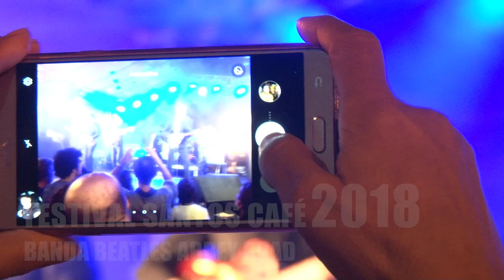Festival Santos Café segue com atrações variadas até 2ª feira (09)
Com mais de 70 atrações, incluindo shows musicais, teatro, degustação de café, feira de artesanato criativo, passeios e exposições, o 4º Festival Santos Café prossegue na Cidade até segunda-feira (9), com programação gratuita no Centro Histórico.